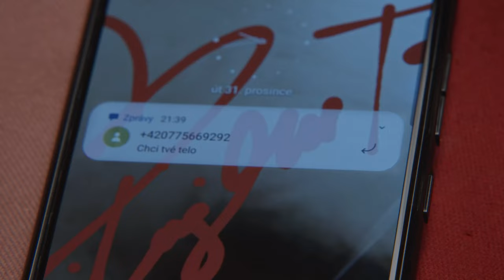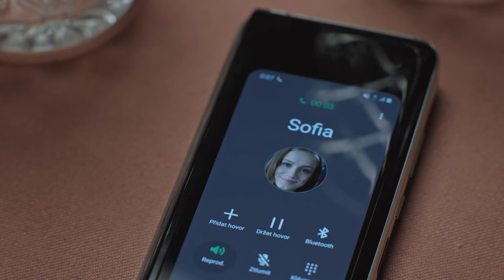Známí neznámí (2021) - Trailer / Táňa Pauhofová, Martin Hofmann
Komedie o tom, že i ti, které dobře známe, pro nás můžou být naprostými cizinci. Stačí, když se během jednoho večera jen tak pro zábavu rozhodnou sdílet všechny zprávy a hovory ze svých mobilů.